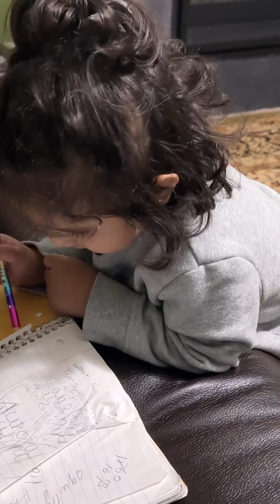Family routine |we made chicken burgers